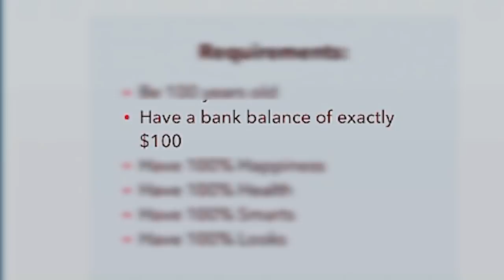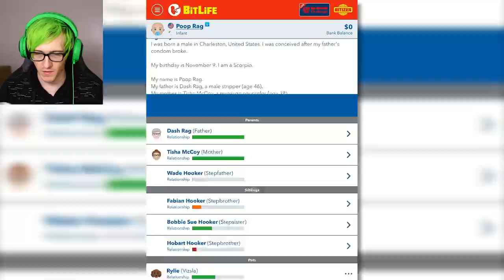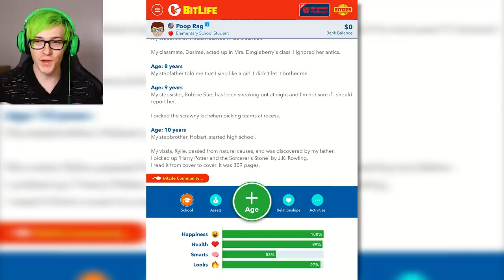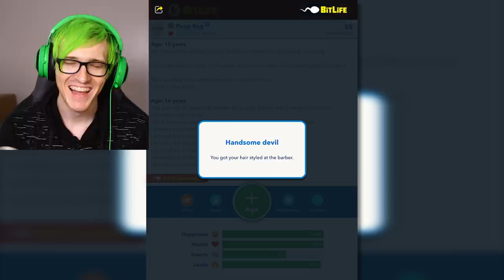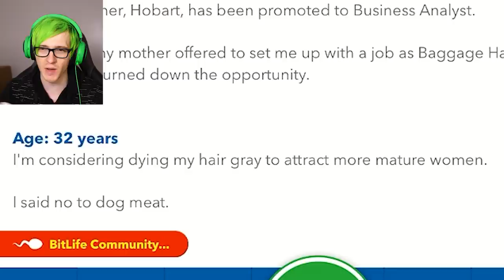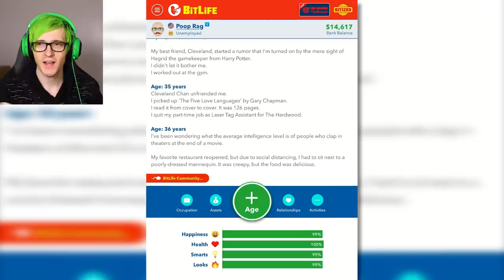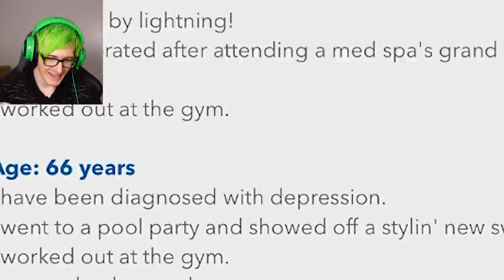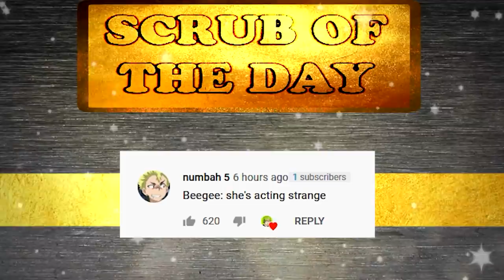Bitlife but im extremely unlucky...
Its been a while since we have played some bitlife and its gotten wild. I have very bad luck in this game